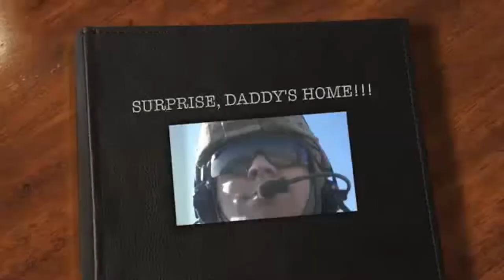Surprise Welcome Home